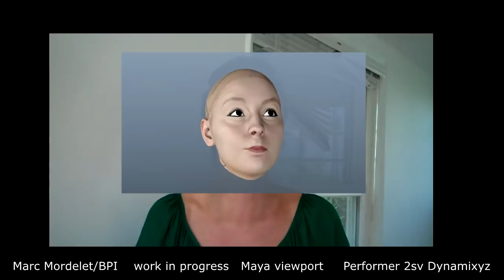facial Mocap work in progress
actress :
Natalie Mitchell

new rig work in progress. Scan head from Ten24, retopo with Wrap3, head tracking with Geotracker, Mocap with Performer 2sv. Maya viewport. no wrinkles map for the moment.  2833 frames, 120 frames in the profile...yes, its a lot of frames, but the head is moving fast in all directions and the camera is not static :)